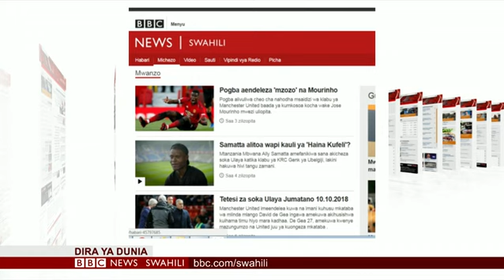BBC DIRA YA DUNIA JUMATANO 10.10.2018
Na Zuhura Yunus & Beryl Wambani